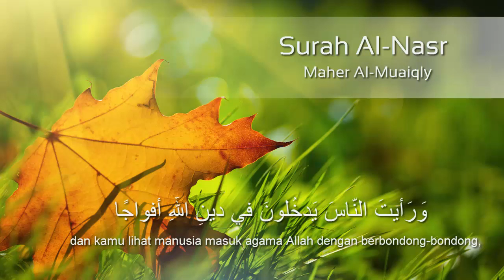110. Surah Al Nasr Oleh Maher Al Muaiqly + Terjemahan Bahasa Indonesia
Pembacaan Alquran Merdu Surah Al Nasr Oleh Maher Al Muaiqly beserta Terjemahan Bahasa Indonesia